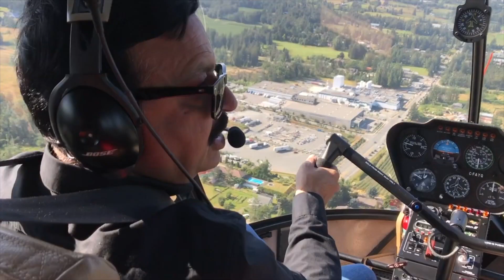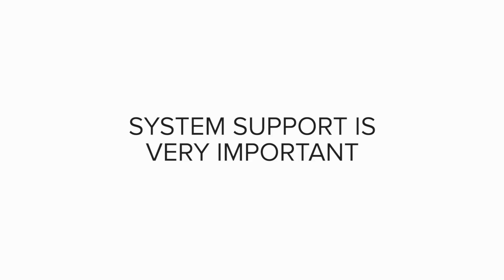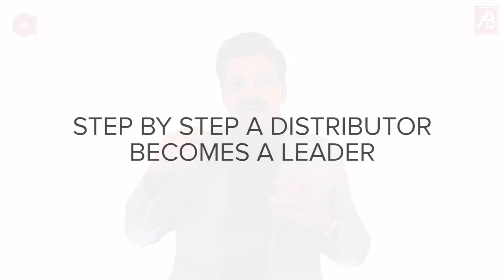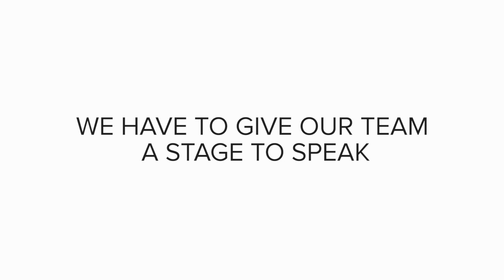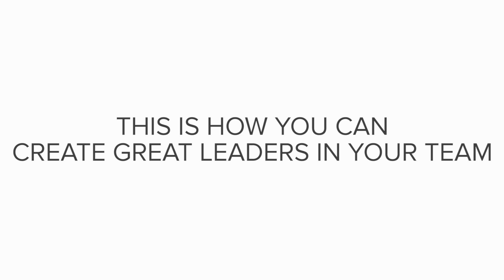Creating Leaders I Duplication I Network Marketing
It is most extremely important to create new leaders in your team. We need to find like minded people who want to build a Network Marketing business. Our next job is to duplicate everything we know in people in our group. This video talks about the same.